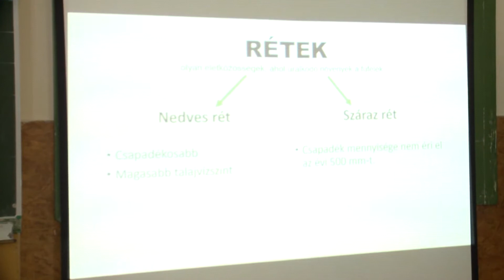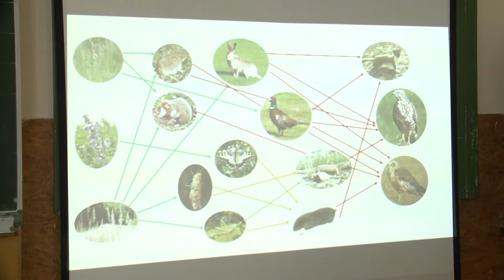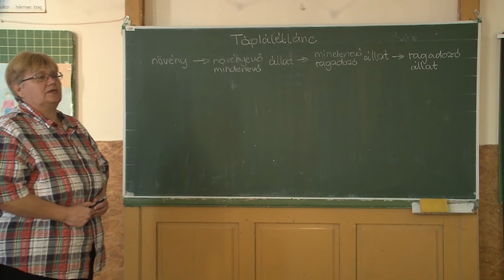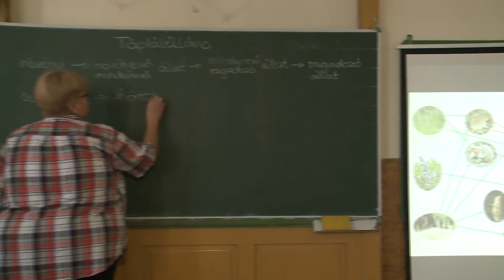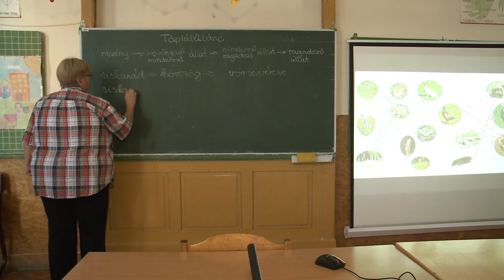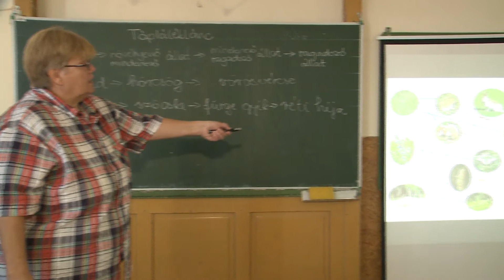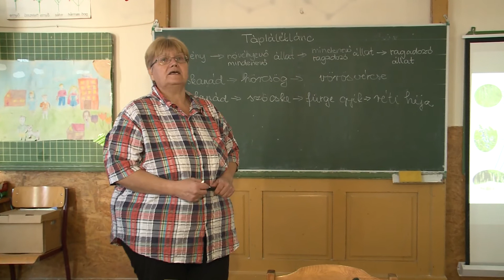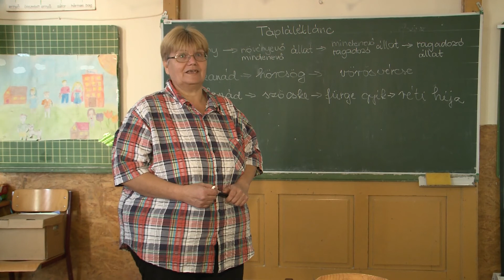Kabainé Katona Edit természetismeret 6. osztály – rétek táplálkozási kapcsolatai